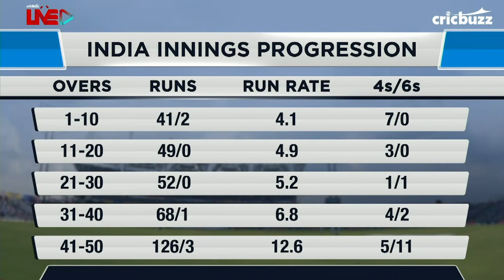India’s enormous talent can blow away every opposition in next 2 years: Vaughan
Michael Vaughan and Joy Bhattacharjya analyse India’s batting approach and laud their bench strength